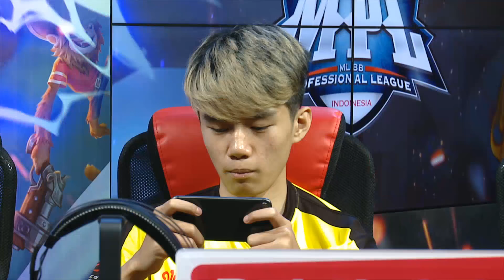AURA vs Onic Esports : MPL Season 3 Week 5 day 2 Match 4 Regular Season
MPL Season 3 Week 5 Day 2 telah dimulai ! AURA vs Onic Esports di match 4 !

Berikut ini adalah 12 team yang akan bertanding di Regular Season:
-  Aura Esports
-  The Prime Esports
-  SFI Critical
-  Star8 Esports
-  Bigetron Game.Ly
-  Alter Ego Esports
-  Saints Indo
-  Onic Esports
-  Evos Esports
-  Louvre
- PSG.RRQ

Pada babak ini, masing-masing team per hari akan bermain semaksimal mungkin untuk mencetak point kemenangan. Semakin banyak point yang mereka kumpulkan, semakin besar peluang mereka untuk berada di top klasemen dan mengamankan slot mereka di Grand Final nanti.

Saksikan LANGSUNG MPL ID Regular Season di Studio Gold Kompas TV dan Live Stream HANYA di Facebook Fanpage Mobile Legends: Bang Bang.